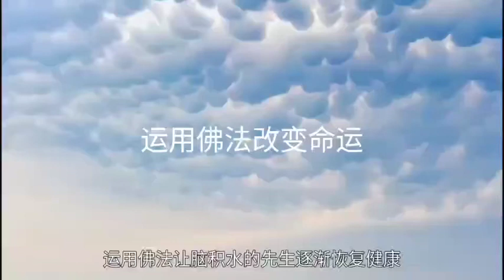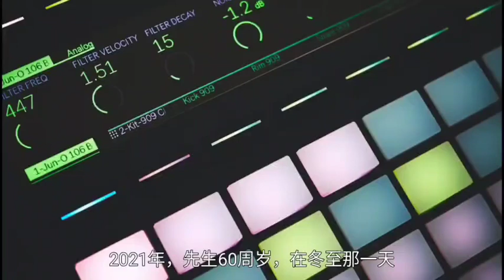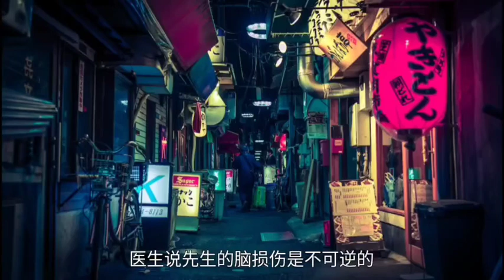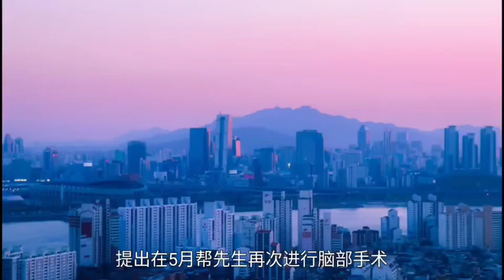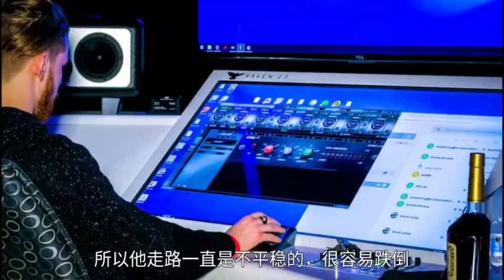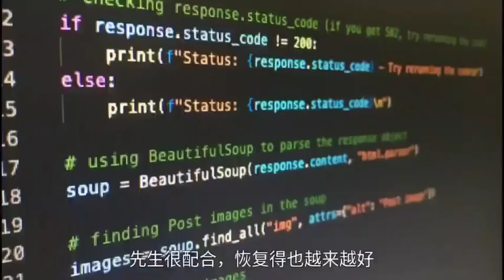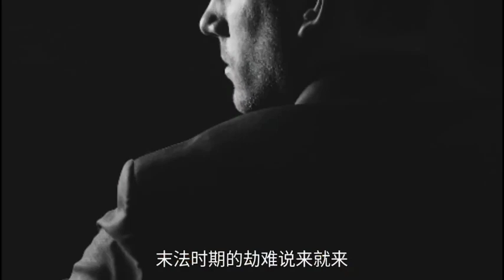运用佛法让脑积水的先生恢复健康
心灵法门保佑脑积水的先生逐渐恢复健康

感恩南无释迦牟尼佛！
感恩南无大慈大悲救苦救难广大灵感观世音菩萨！
感恩恩师卢军宏台长！

大家好，我是新加坡的陈同修。今天我想与大家分享心灵法门保佑出事故、脑积水的先生逐渐恢复健康的真实经历。

我的先生相信佛法，但不愿意坚持念经，总是念念就不念了。在他59岁那年，他梦到自己往生了，我们学佛人都知道这是菩萨和护法神在提醒他有大劫，可惜先生没有常听师父的开示，不知道自己已经非常危险，更没有许愿念经。

当时我想帮他，但也是有心无力，我身体也不好，自己的小房子都来不及念，无奈之下我只是帮他放生。也许是放生的功德庇荫了先生，先生平安渡过了59周岁，但没有念小房子就代表没有真正还债，他的劫只是推迟，但没有真正消掉。

2021年，先生60周岁，在冬至那一天，他整个人很不对劲，说话语无伦次，很像是有要经者在身上。果然，一场突如其来的事故发生了。当天傍晚我接到儿子的电话，说先生已经被救护车送往医院。起因是先生坐小货车的时候，车门竟然在车子拐弯的时候自己弹开了，导致先生从货车上滚落下来，重重地伤到了头部。我听了心急如焚，到了晚上七点半，医生说先生脑出血非常危险，需要紧急开刀，手术预计十个小时。一开始我慌乱不已，眼泪止不住地流，好在关键时刻我还是想起了观世音菩萨，想起了佛法才是我们最大的依靠。于是我立刻祈求观世音菩萨保佑先生手术顺利，能够逢凶化吉，同时也联系了师兄，请师兄帮忙放生。

我先许愿108张经文组合小房子，放生第一拨12000条鱼，并且一万条一万条连续地放。在菩萨的加持下，先生平安渡过了手术的十小时。但脑部手术属于大型手术，做完手术不代表脱离危险，先生术后出现了肺部发炎的症状，呼吸十分困难，医生给他用上了呼吸机。我知道之前许的愿应该是不够的，于是又许愿1500张小房子，放生十万条鱼和500只甲鱼，完成后还会继续放生。菩萨有求必应，先生呼吸困难的问题终于缓解了。

2022年的2月1日，医生让我给先生办理了出院手续，医生说先生的脑损伤是不可逆的，下半生只能在床上度过了，这辈子都不能走路。但是我却做了一个截然相反的梦：梦中先生在我面前站了起来，走了好几个来回，我想这个梦是菩萨在鼓励我不要放弃希望，一定要坚持念经和放生。于是我强忍难过，祈求菩萨给先生安排一位好医生。祈求完的第二天，原先的医生把先生转去了另一家医院做康复训练，在治疗师的帮助下，仅仅三天，被医生认定不能走路的先生就走了一米的距离，这真是非一般的进步啊！感恩观世音菩萨！有了这次的突破，我信心大增，不断给先生烧送小房子、念礼佛大忏悔文和放生，还转法布施的功德给他，相信先生一定会越来越好。

到了2022年的4月，医生通过CT扫描，发现先生脑部有积水，提出在5月帮先生再次进行脑部手术。这个手术的风险很高，需要在脑部装入塑料导管来排出积水，塑料导管装在颅内，随时都有位移和生锈的可能。我当然不希望先生再冒着风险动手术，但又怕耽误治疗的最佳时机，一时之间六神无主，最后觉得还是得求观世音菩萨为先生做最好的安排，我求菩萨给我梦境，让我明白该如何做出选择。紧接着就梦到先生的主治医生把一个装水的容器递给我，而那个容器是坏的。醒来以后我隐隐约约感到这个梦是说：排出脑积水的手术不要做。但我也不敢肯定自己译梦是正确的，就再次求菩萨：如果真的必须开刀，就请让医生再来确切告诉我一次。

到了2022年的7月，医生再次为先生做CT扫描，结果很意外，先生的脑积水面积没有扩大，医生告诉我们不用开刀。后来12月的检查结果也是如此，原本板上钉钉的脑积水手术就这么免去了！我的先生在遭遇头部重创以后，没有像别的病人一样反复入院手术，少受了很多折磨，这都是观世音菩萨慈悲保佑的啊！

先生一直在接受康复训练，他的脑积水影响了他的平衡感，所以他走路一直是不平稳的，很容易跌倒。康复治疗师也说，像先生这样的病人，就算拄着拐杖也很难正常走路，随时会摔跤。但我知道不管是医生还是治疗师说的话，都是基于他们的专业知识和经验，不是100%准确的，尤其是我们学佛人有菩萨保佑，只要好好还债，一切都会好起来的！早在2022年的8月，先生就已经可以不坐轮椅了，我带着先生每周三次去中医那里针灸，每次路上我都是扶着先生爬天桥、乘坐巴士和地铁，去看病的路上正好锻炼他的走路能力。先生很配合，恢复得也越来越好。我相信就像我之前的梦境一样，先生总有一天会正常走路、行动自如！

经历了那么严重的事故，先生不仅保住了性命，还逐渐从脑积水的影响中走出来，真的是无比感恩菩萨！我希望通过自己家的经历告诉大家：一旦梦到自己有劫、生病或者往生，一定要好好重视，还债要趁早！我的先生在59岁那年就梦到自己往生，但他没有念经还债，我也只是帮他放生，最后的结果就是先生不仅要承受肉体的痛苦，还要承受可能会瘫痪的恐惧，而我也是在他出事以后大量许愿小房子和放生，如果这些债是在业障爆发之前还，那么也许不需要这么多数量的小房子，那场可怕的事故很可能不会发生。

感恩观世音菩萨没有放弃我们，一直在救度我们一家，我一定会好好精进还债，不辜负菩萨的慈悲，也不辜负自己的慧命！末法时期的劫难说来就来，请师兄们一定要抓紧时间消除业障，多求菩萨保佑，我们才能在天灾人祸频发的时代保护好自己和家人。

我的分享就到这里，如果有不如理不如法的地方，请观世音菩萨慈悲原谅，请恩师卢军宏台长慈悲原谅。感恩师兄们！

心灵法门网友反馈
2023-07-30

如果您有兴趣， 请到以下网页免费下载各类📚

地址：11 Chang Charn Road #05-01, Shriro House, Singapore 159640
周一至周日与公共假期 ：10am - 8pm

为何每个人都要念经学佛，因为人命关天！师父告诉大家: 拜佛为什么要念经！

我该如何开始念经？
初学功课流程+上香程序（视频解说）